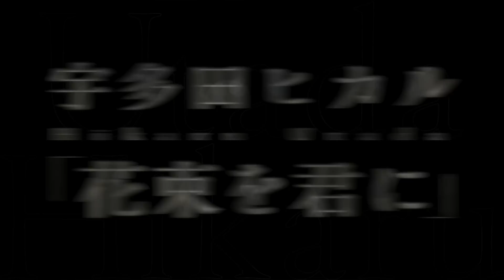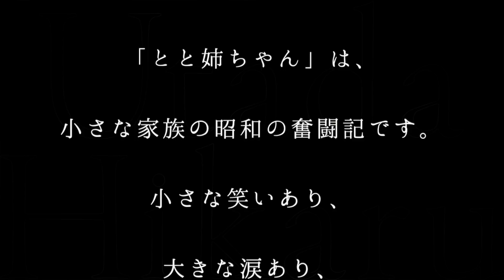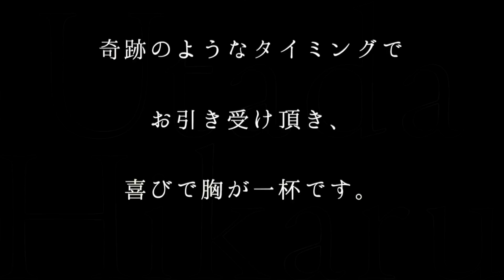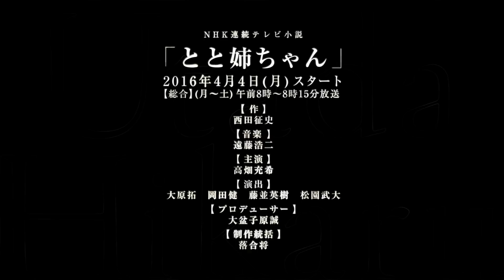宇多田ヒカル／花束を君に（NHK連続テレビ小説「とと姉ちゃん」主題歌）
宇多田ヒカル「花束を君に」
NHK連続テレビ小説「とと姉ちゃん」主題歌

宇多田ヒカル、再始動─。
2010年12月10日の横浜アリーナ公演を最後にアーティスト活動を休止し、
“人間活動”に専念していた宇多田ヒカルが
朝ドラ主題歌の放送をもって5年4ヶ月ぶりに再始動する。
「花束を君に」は、朝ドラ「とと姉ちゃん」のために書き下ろした新曲。
日テレ「NEWS ZERO」テーマ曲である「真夏の通り雨」とともに、
2016年4月15日(金)より、主要配信サイトにて配信スタート！

▼宇多田ヒカル NEW ALBUM
「Fantôme（ファントーム）」
宇多田ヒカル、8年ぶりとなる
オリジナル・フルアルバムが遂に完成！
2016年9月28日(水)発売
品番：TYCT-60101  税抜価格：3,000円
【収録曲】
01. 道
（「サントリー天然水」CMソング）
02. 俺の彼女
03. 花束を君に
04. 二時間だけのバカンス featuring 椎名林檎
（レコチョクTVCMソング）
05. 人魚
（「大エルミタージュ美術館展」テーマソング）
06. ともだち with 小袋成彬
07. 真夏の通り雨
（日本テレビ「NEWS ZERO」テーマ曲）
08. 荒野の狼
09. 忘却 featuring KOHH
10. 人生最高の日
11. 桜流し
（「ヱヴァンゲリヲン新劇場版：Q」テーマソング）

▼NHK連続テレビ小説「とと姉ちゃん」番組HP
2016年4月4日(月) スタート
【総合】(月～土)午前8時～8時15分放送
作：西田征史
主題歌：宇多田ヒカル「花束を君に」
語り：檀ふみ
主演：高畑充希
出演：西島秀俊、木村多江、相楽樹、杉咲花、向井理
大地真央、片岡鶴太郎、大野拓朗、秋野暢子、ピエール瀧
平岩紙、川栄李奈、阿部純子、坂口健太郎、片桐はいり 他